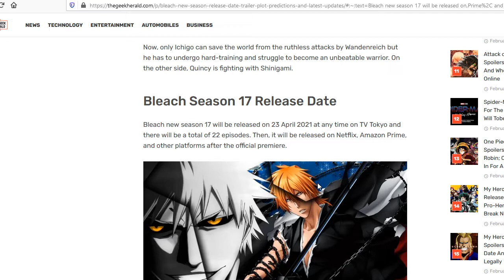BLEACH RELEASE DATE; OR ITS FAKE?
Bleach "will" be coming to netflix, amazon prime, and likely our favorite anime websites on April 23rd 2021 and will run for 22 episodes